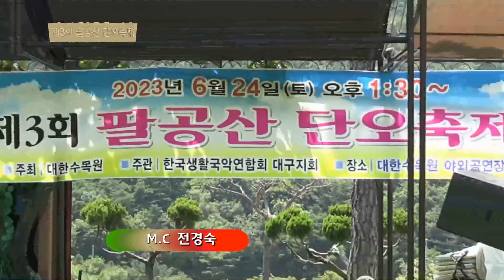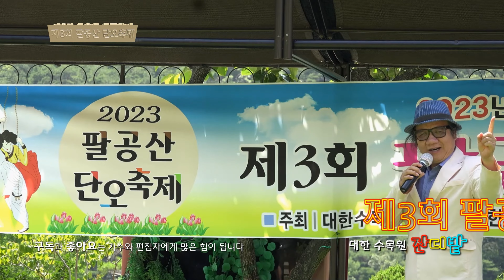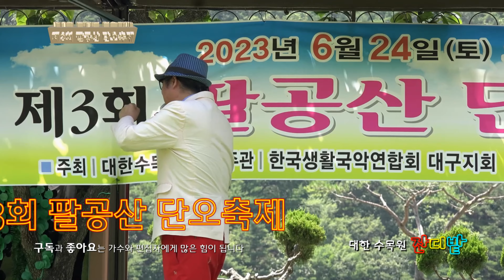머나먼 고향 / 노래 서신학 (MG 남대구 새마을금고 예술단) 제3회 팔공산 단오축제